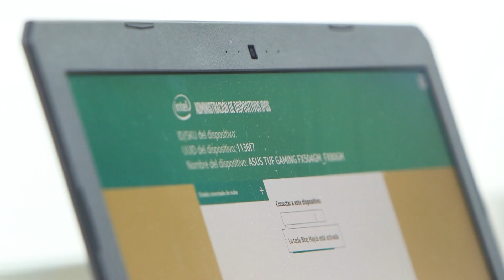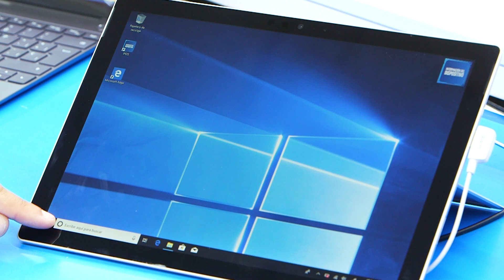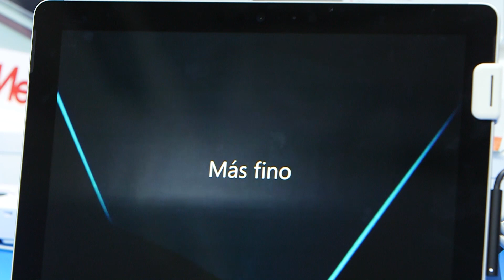Portátiles VS Convertibles VS Tablets ¿Qué necesito?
Actualmente disponemos de muchas opciones a la hora de hacernos con un dispositivo portátil para el ocio o el trabajo. Pero, ¿qué es mejor? ¿Un portátil? ¿Una tablet? ¿O un convertible? Te ayudamos a decidir en este vídeo.

¿Eres Gamer?